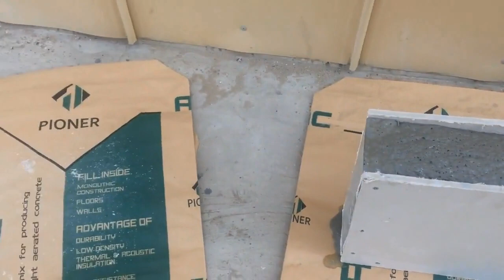Lightweight concrete made of cement limestone aluminum powder for peb buildings thermal insulation